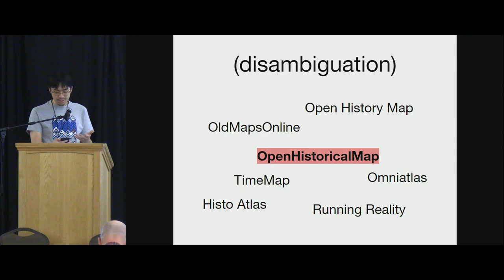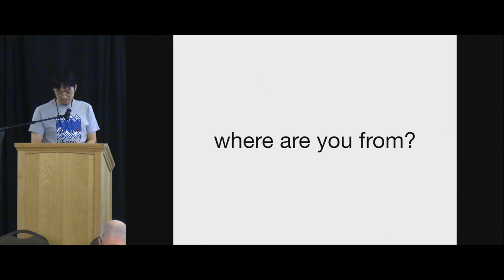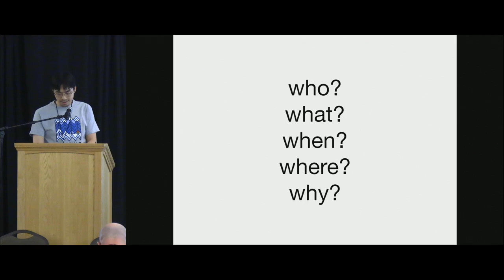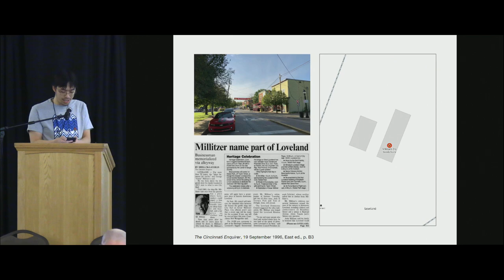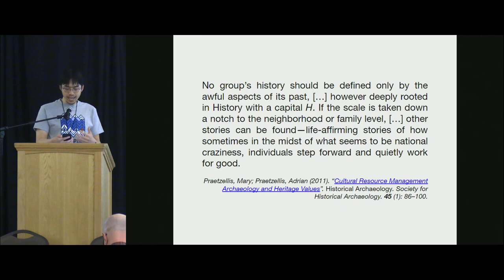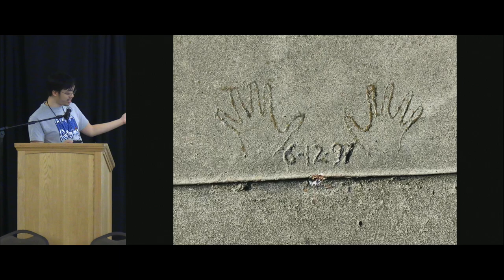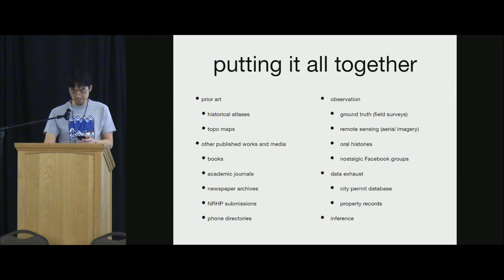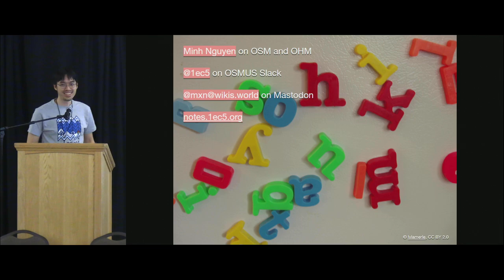Lowercase history: micromapping the past – Minh Nguyễn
History is about far more than empires, wars, and migration. The same attention to detail that makes OpenStreetMap special – that human touch – also makes OpenHistoricalMap stand out in the field of historical geography. What does it mean to micromap history, and why does it matter? How can we apply traditional OSM mapping skills without unduly biasing the map toward the present? What can we learn from academic practices in historiography?